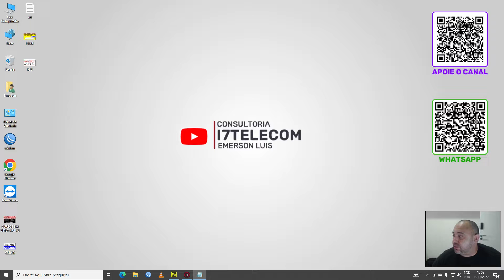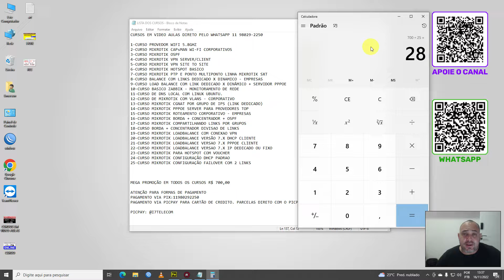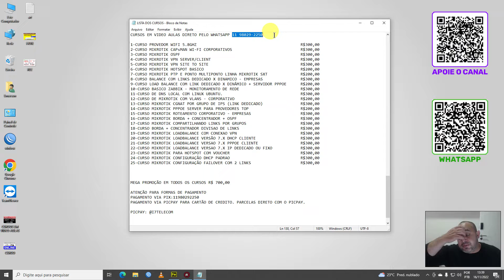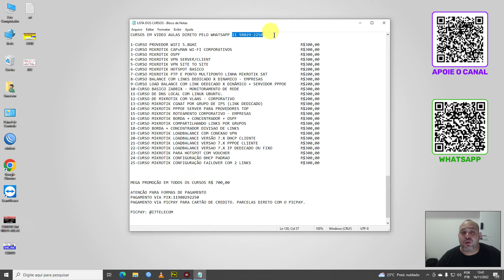MEGA PROMOÇÃO DE CURSOS EM VIDEO AULAS CONTEÚDO 100% EM VIDEO AULAS NO YOUTUBE SOBRE MIKROTIK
Contato Direto
Emerson Luis